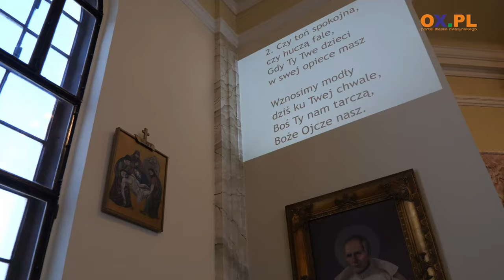Górnicy świętowali Barbórkę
W dzień świętej Barbary - patronki górników odprawiane są Msze św. w ich intencji. Taka Msza św. miała miejsce 4 grudnia m.in. w Kościele pod wezwaniem imienia NMP w Cieszynie Bobrku.